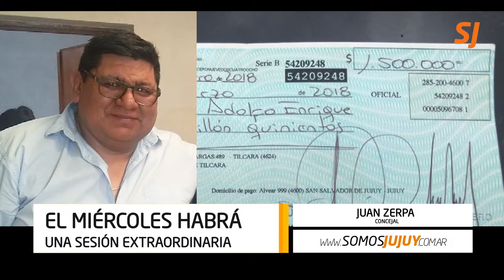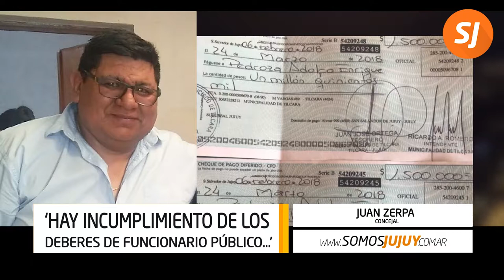La comisión investigadora entrego el dictamen